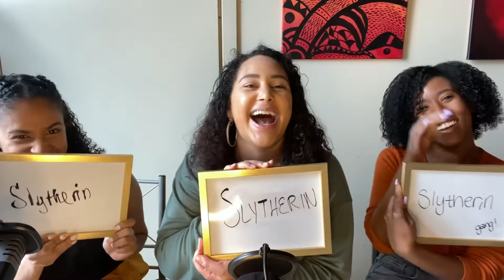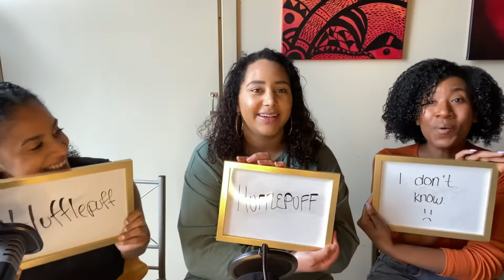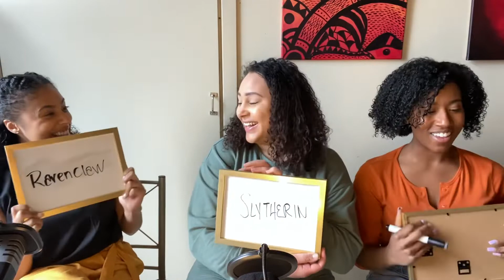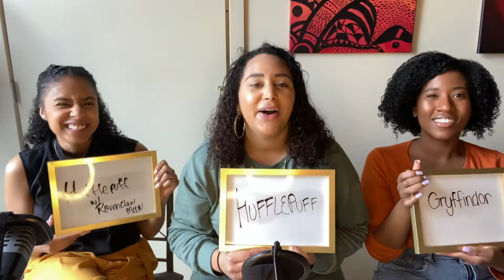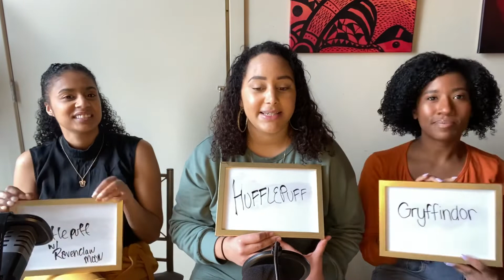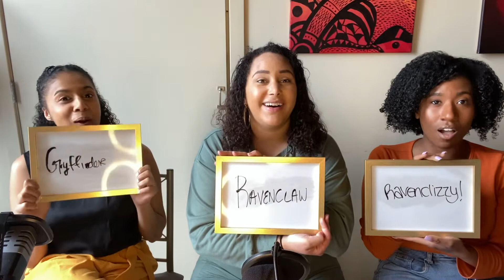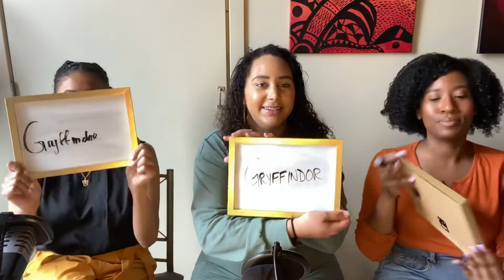Hogwarts Sorting Ceremony: Snowfall FX Cast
Join me in the first of this upcoming series of Hogwarts Sorting Ceremony, starting off with the main cast of Snowfall on FX. The main cast of Snowfall on FX are sorted into their respective Hogwarts Houses.

In this video we sort the characters brick by brick:
Franklin Saint
Leon Simmons
Aunt Louie
Jerome Saint
Coast Saint
Teddy McDonald / Reed Thompson
Gustavo “El Oso” Zapata

Arah: @ieatzebra
(On all platforms)
Jade: @purrrrkinss

Logo: @masterchefmoney (all platforms)

Copyright @ieatzebra 2021. Any illegal reproduction of this content will result in immediate legal action.